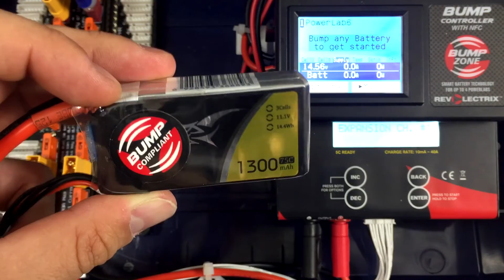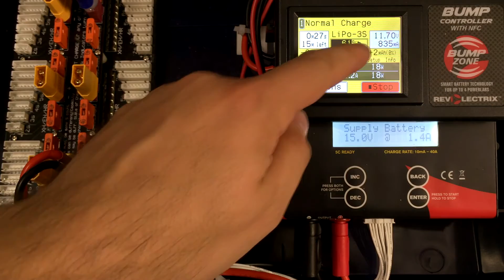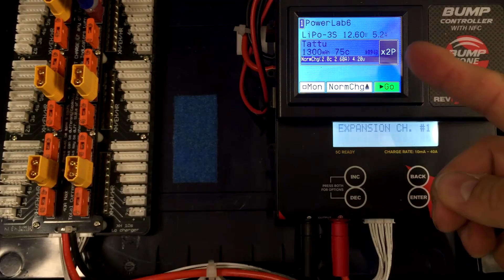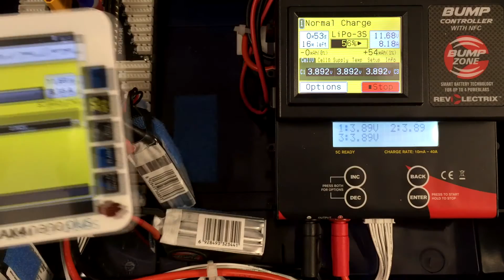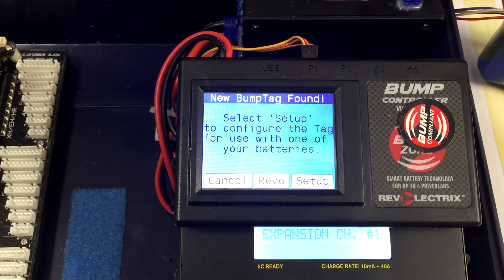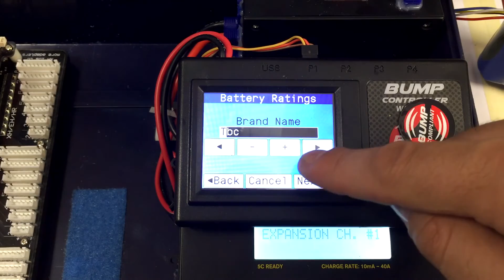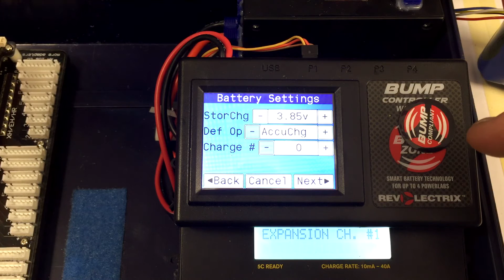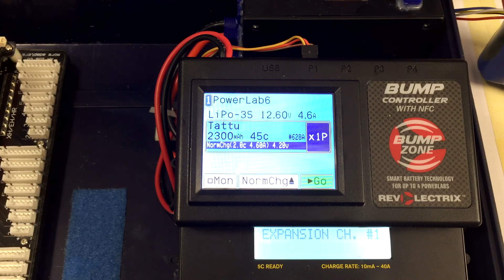Revolectrix Bump Контролер - ревю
Описание на новият Revolectrix Bump контролер, който може да контролира вашето зарядно устройство PL6/PL8/DPL8.

Bump контролера също помни информацията за всяка батерия, брой заряди и пази история за циклите, така че в последствие да видите как се променя качеството на батерията.